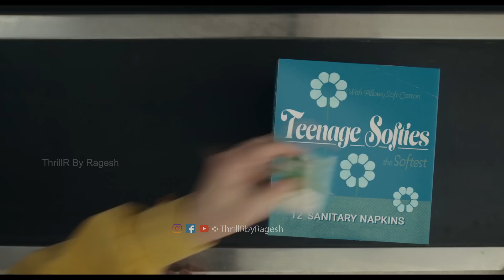Are You There God? It's Me, Margaret Movie Review by Ragesh | ThrillR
Are You There God? It's Me, Margaret Review
Are You There God? It's Me, Margaret Movie Review
Are You There God? It's Me, Margaret Review Malayalam
Malayalam Review
Thriller Movie Review
New OTT Thriller Movies Malayalam
Tamil New Thriller
Horror Movies Review Malayalam
Feel Good Movies Review
Ragesh
Ragesh Movie Reviews
Ragesh Puthooram
ThrillR
ThrillR By Ragesh
ThrillR Movie Reviews